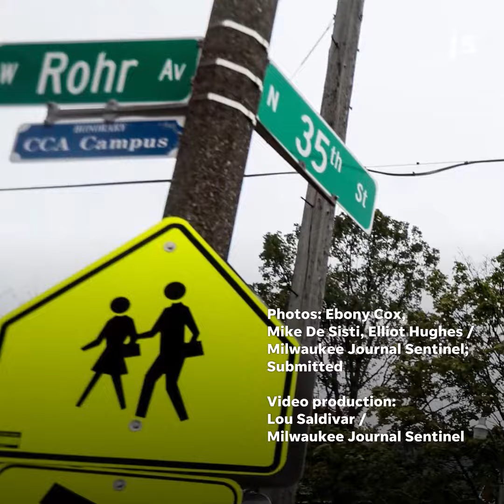Five takeaways surrounding the death of Major Harris from recently released police records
Newly revealed details on the death of Major Harris answer some questions but not others.